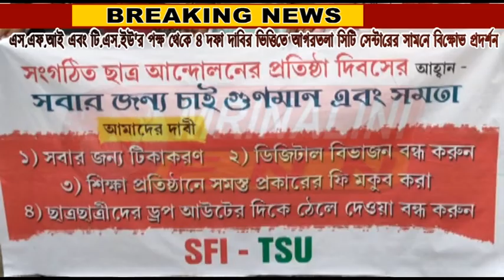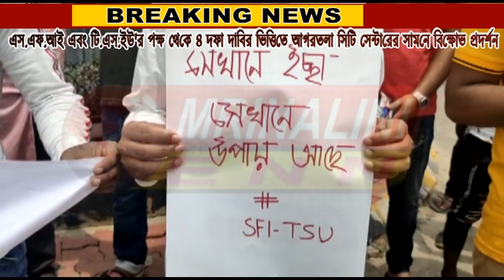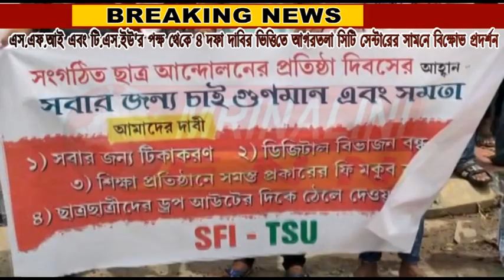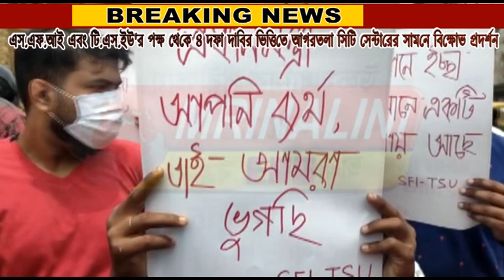এস এফ আই এবং টি এস ইউ'র পক্ষ থেকে ৪ দফা দাবির ভিত্তিতে আগরতলা সিটি সেন্টারের সামনে বিক্ষোভ প্রদর্শন